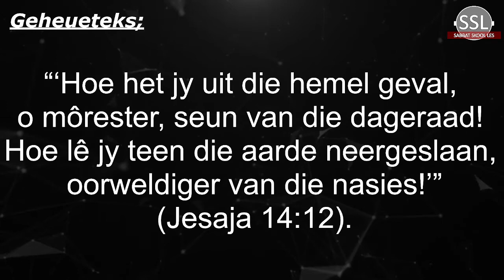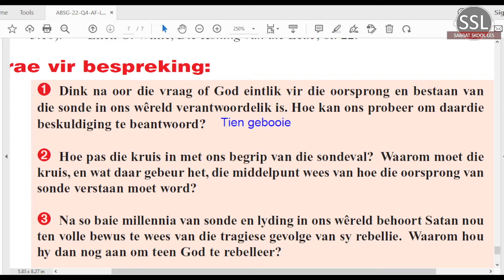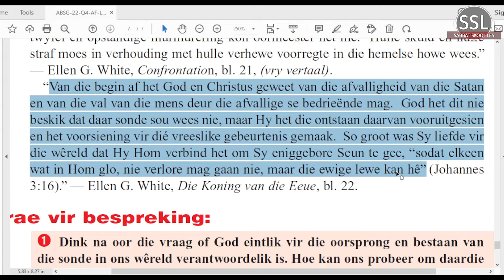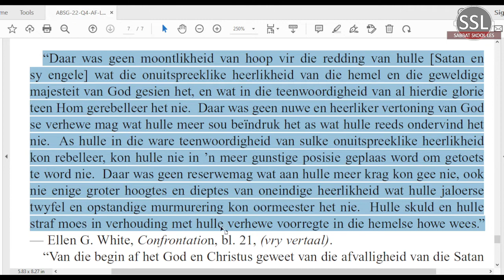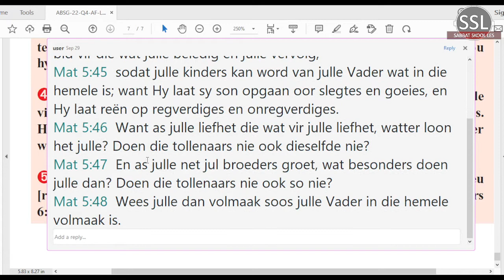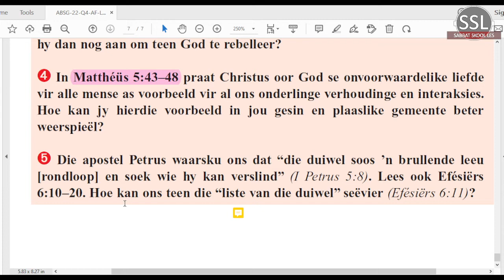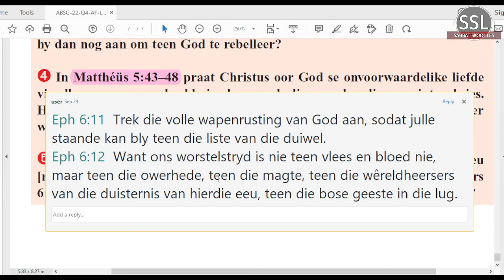Vrydag 30 Sept. - Vrae vir bespreking.